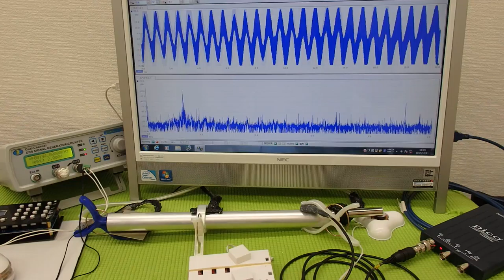‹メガヘルツ›の超音波発振制御技術 ultrasonic-labo